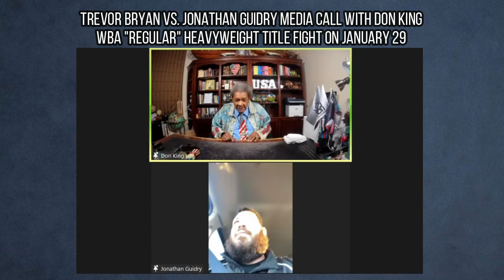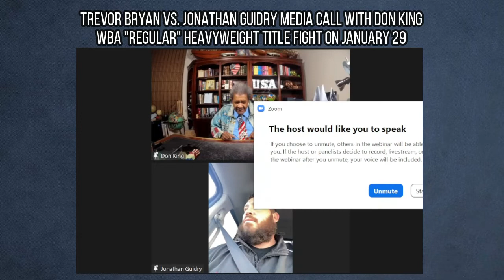Trevor Bryan vs. Jonathan Guidry & Don King Zoom Media Call; King Talks WBA Approving Bryan/Guidry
Full Zoom media call featuring Trevor Bryan and Jonathan Guidry to discuss their WBA “Regular” heavyweight title fight on January 29 in Warren, Ohio. Hall of Fame promoter Don King also takes part on the call to discuss the fight, Trevor Bryan’s 2022, how the WBA approved this fight and more!

11:08: My chat with Don King and Jonathan Guidry
41:48: My chat with Don King and Trevor Bryan